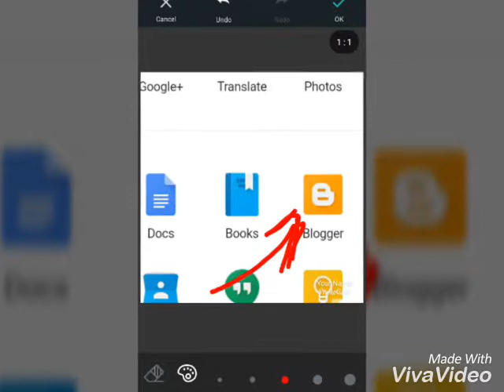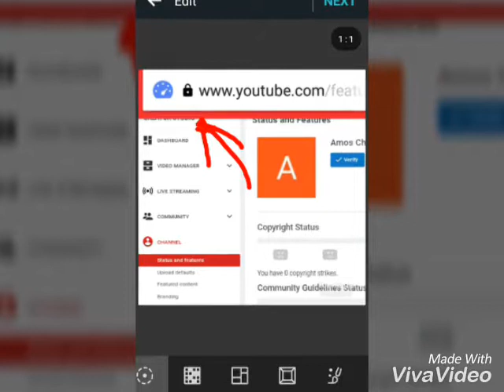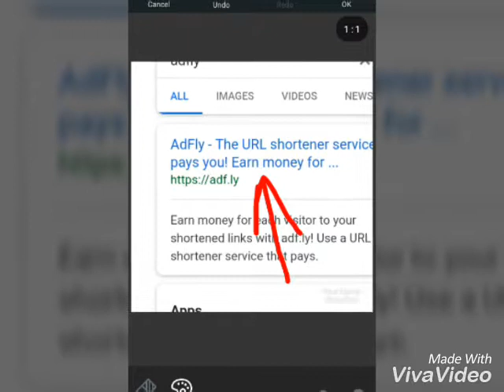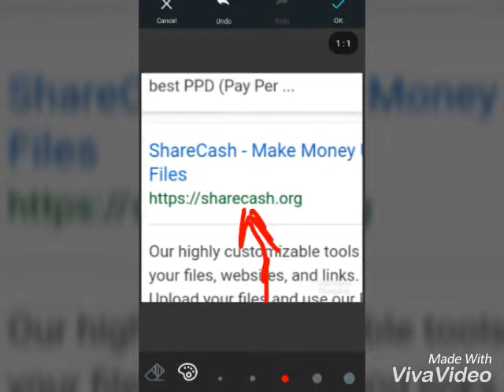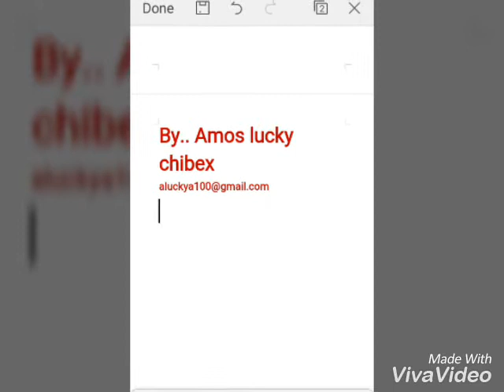How to make money online